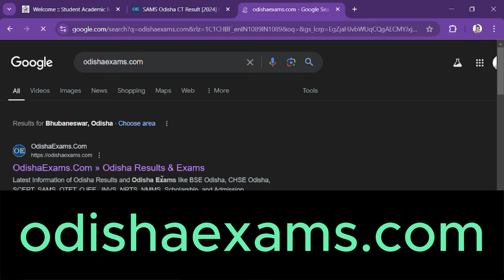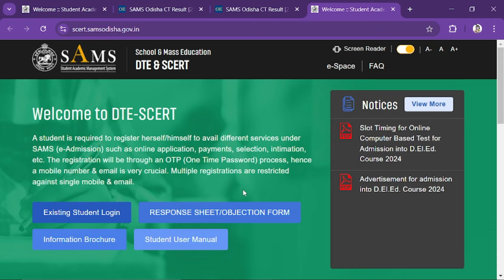CT Entrance Result 2024 Odisha, How to Check Odisha D El Ed Result 2024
Video About: CT Entrance Result 2024 Odisha, How to Check Odisha D El Ed Result 2024